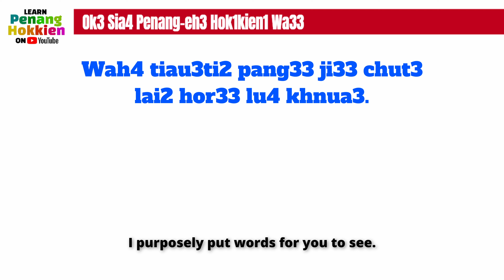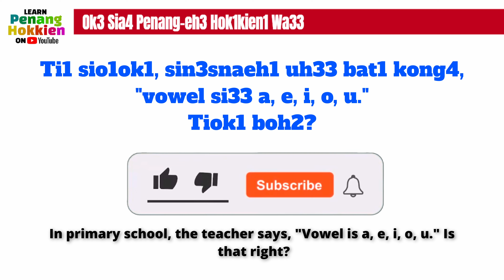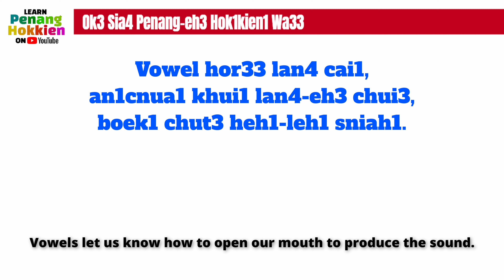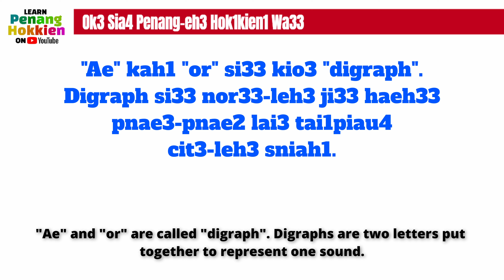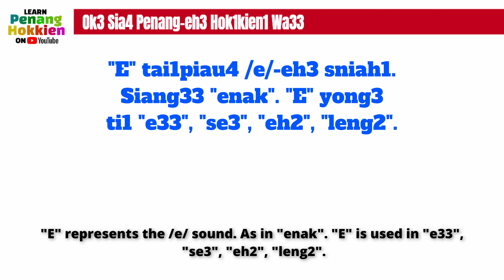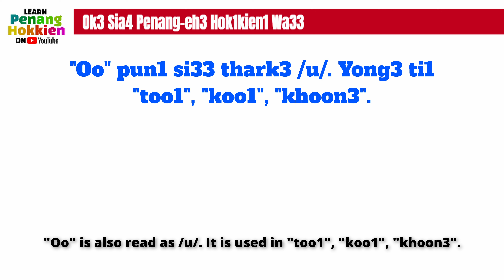#02: Learn Penang Hokkien VOWELS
In Lesson 2 of Learn Penang Hokkien in Penang Hokkien, we recognise the seven vowel sounds of the language, represented by a, ae, i, o, or and u.